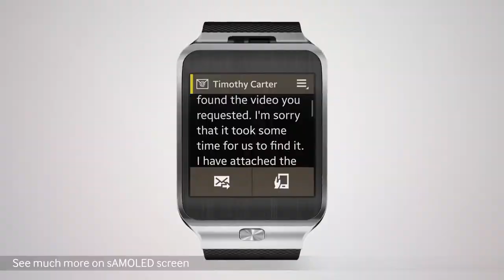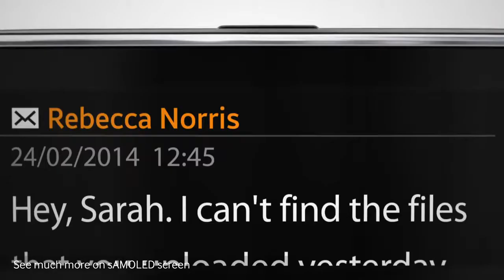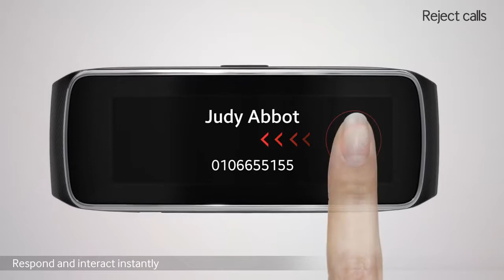[ Samsung ] GALAXY Gear 2, Gear Fit - Official Introduction